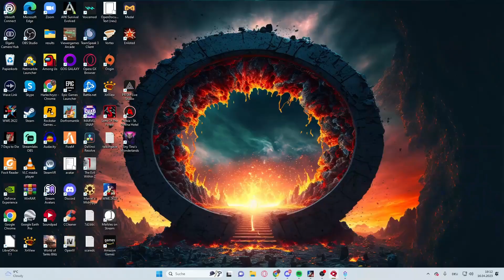CoPz CAW Community Wrestling - S2 - Main Show - Harlechryzz vs Wild Boy Community TLC 16.04.23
Die 2te Saison unserer Universe Community Liga. Zuschauer von mir auf Twitch und Kick, sowie Mitspielern aus diversen Spielen können sich einen Wrestler bei mir erstellen lassen um dann in der Liga gegeneinander anzutreten.